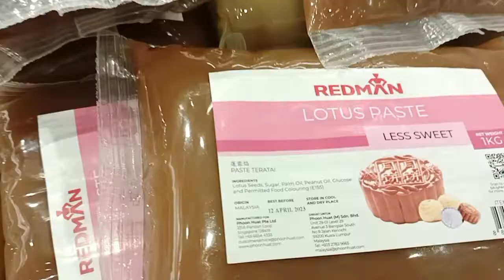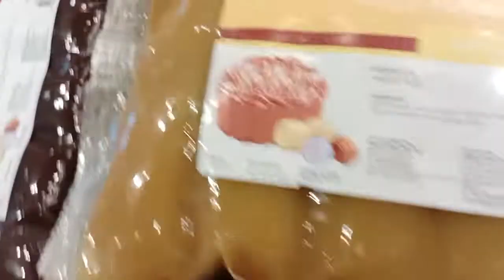Different types of paste/Mayang Rosales